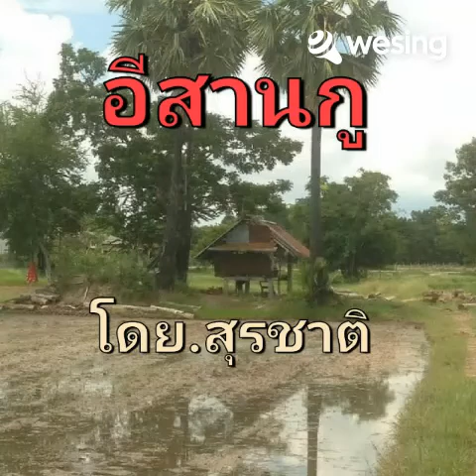(อีสานกู).สืบสานตำนานเพลงโดย สุรชาติ พลอยแก้ว